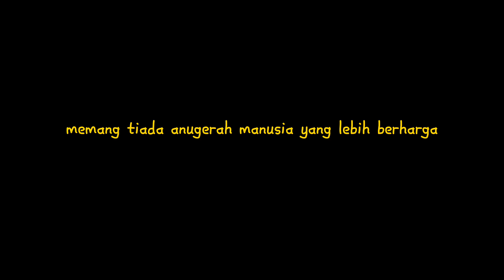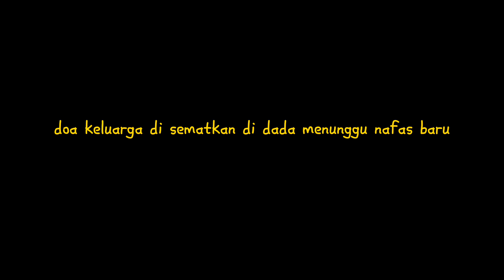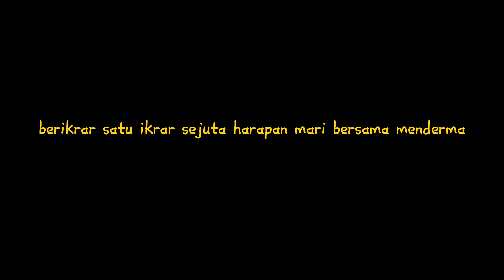Menanti sinaran (Full cover) Marcel